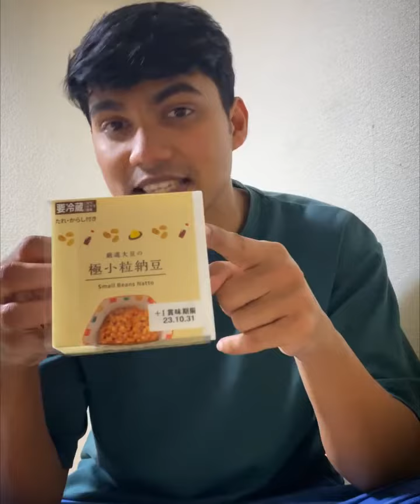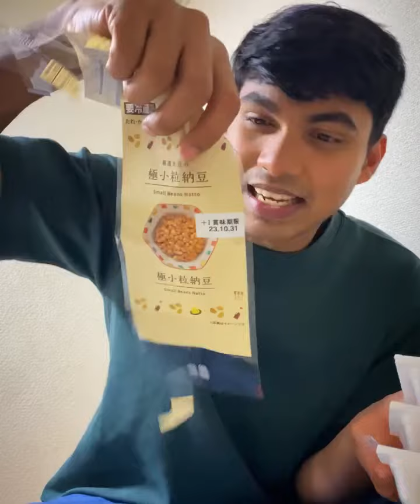জাপানিজ খাবার নাত্ত খাওয়ার পর আমার অবস্থা🙂